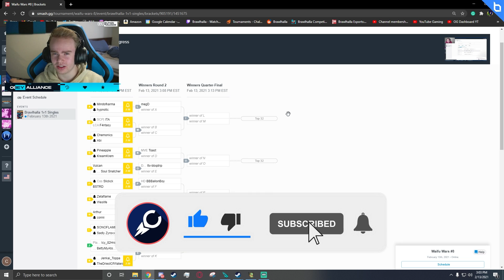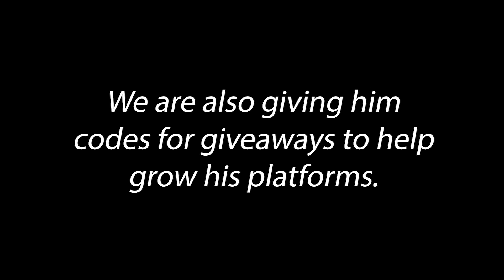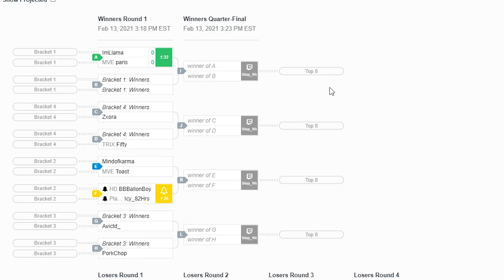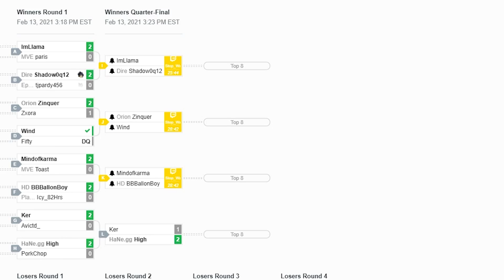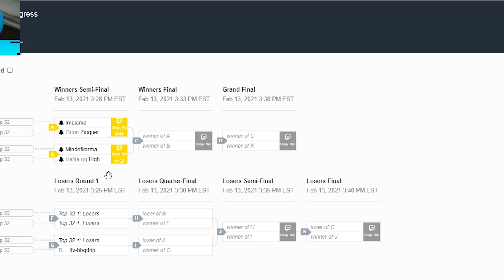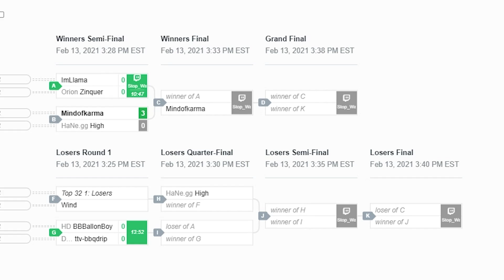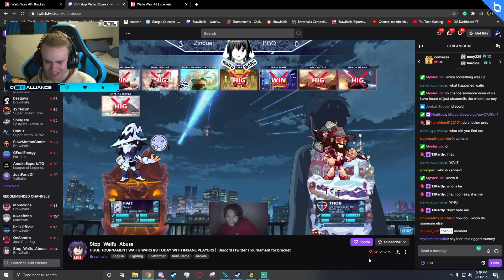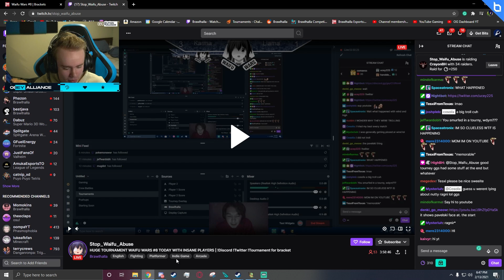Brawlhalla Pro DISGUISED as a NOOB in a TOURNAMENT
Please support the TO of the tournament Freedawg114 all links are down below.

My Thumbnail Maker / Editor
Flipside